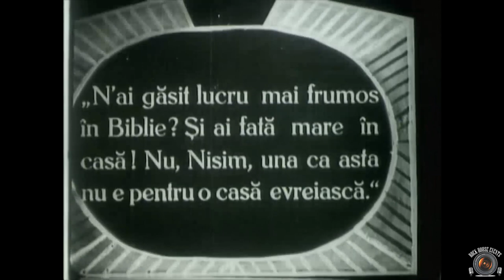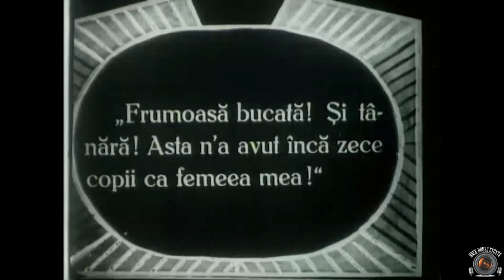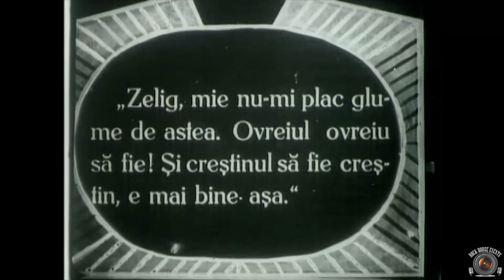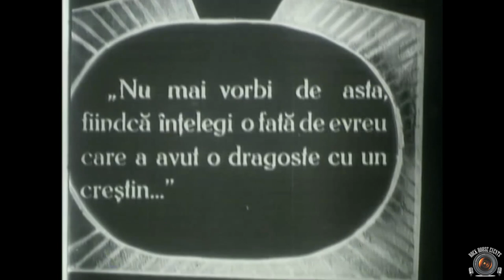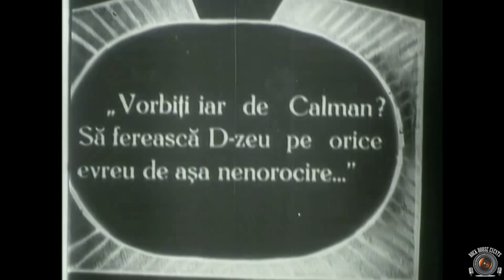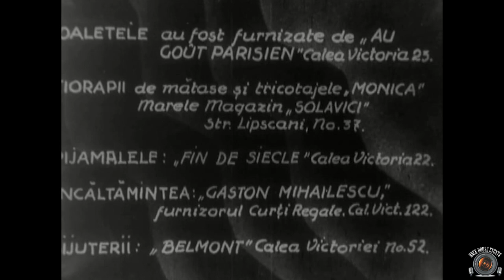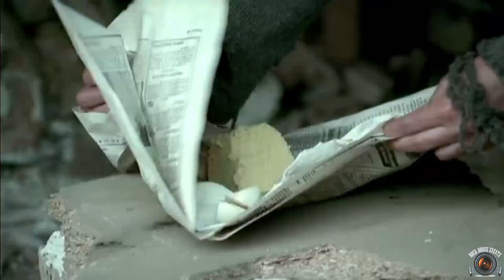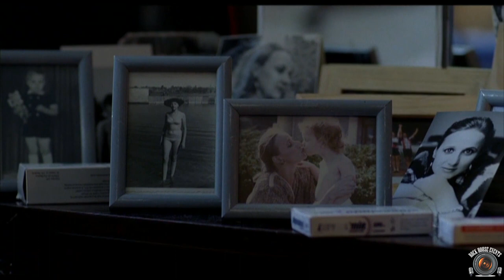CTP - ”Religia în cinemaul românesc”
Vineri, 23 iunie, de la ora 19:00, Sala Eforie (Jean Georgescu) a Cinematecii Române din Bucureşti (Str. Eforie nr. 2) găzduieşte primul eveniment independent din cadrul programului de educaţie cinematografică, susţinut de susţinut de criticul, jurnalistul şi scriitorul Cristian Tudor Popescu, „Cinemateca pentru toţi”. Tema noii întâlniri este „Religia în cinemaul românesc”. Accesul la eveniment este liber, în limita locurilor disponibile.

Marele succes de care s-a bucurat programul „Cinemateca pentru toţi”, susţinut de Cristian Tudor Popescu la Sala Eforie, în perioada octombrie 2015 – iunie 2016, succes dovedit şi de numeroasele solicitări de reluare primite de la spectatorii fideli ai Cinematecii, a determinat continuarea acestui program de educaţie cinematografică.

În cadrul primului eveniment individual organizat sub egida „Cinematecii pentru toţi”, conferenţiarul Cristian Tudor Popescu analizează reprezentarea religiei în istoria cinematografului românesc, utilizând secvenţe ilustrative din filme precum MANASSE (Jean Mihail, 1925, foto), LEIBA ZIBAL (Al. Ştefănescu şi Ion Niculescu-Brună, 1934), SETEA (Mircea Drăgan, 1961), STRĂINUL (Mihai Iacob, 1964), ACEASTĂ LEHAMITATE (Mircea Daneliuc, 1994), SENATORUL MELCILOR (Mircea Daneliuc, 1995) sau O UMBRĂ DE NOR (Radu Jude, 2013).

Parteneriatul video al evenimentului este asigurat de către compania de producție cinematografică românească Rock House Events, cu o echipă coordonată de către cineastul Cristian Radu Nema.